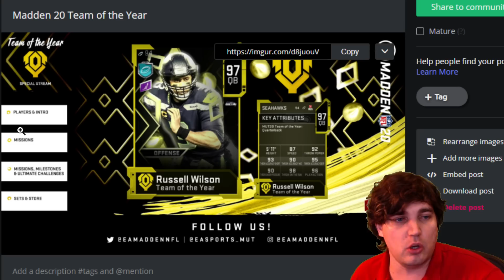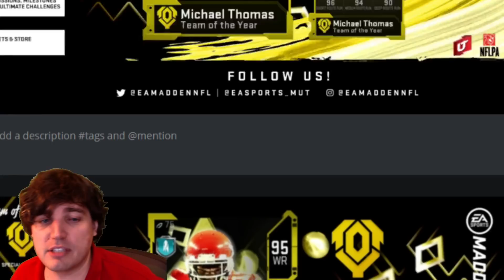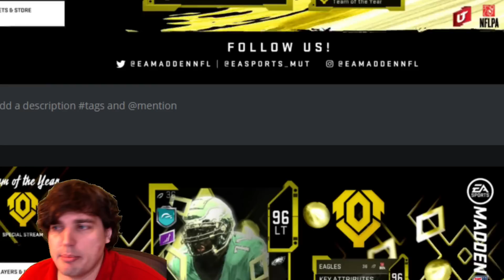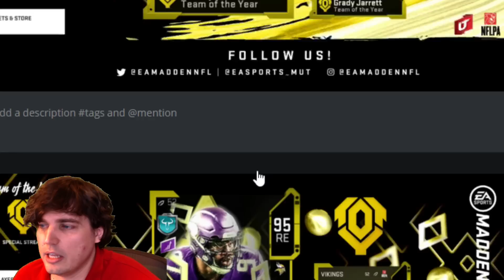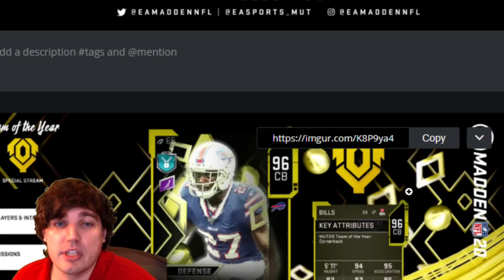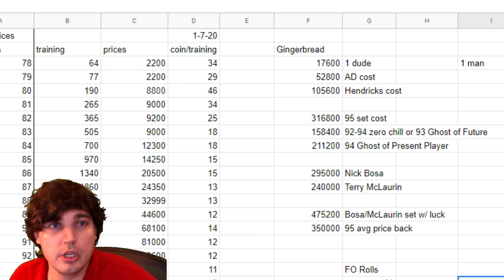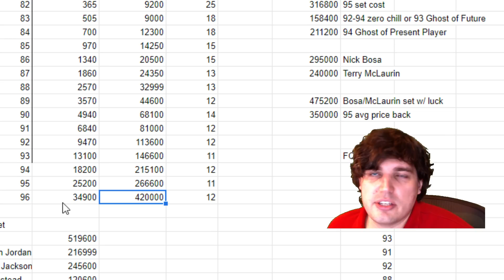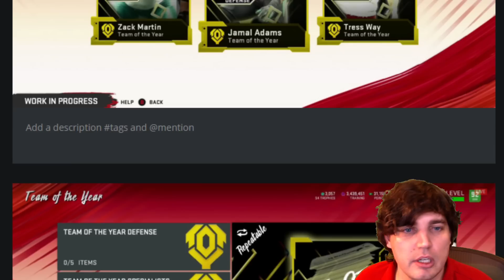FREE 96 OVERALL TEAM OF THE YEAR CARD! BREAKING DOWN TOTY CARDS, SETS AND CHALLENGES IN MADDEN 20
Today we break down everything coming with Team of the Year tomorrow from how to get a free 95-97 overall card to rerolls, sets and missions and what looks nice to do.